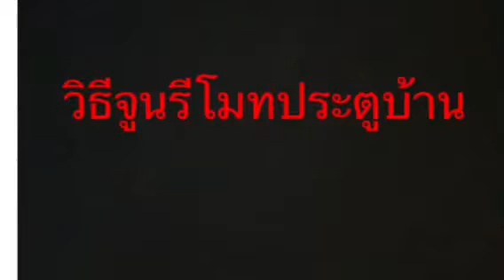รีโมทประตูบ้านถูก500฿ วิธีจูนรีโมทประตูบ้าน 0971345037 กดลิ้งค์ไลน์ใต้คลิปครับ สนใจสั่งซื้อกดลิงคน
รีโมทประตูบ้านถูก500฿ วิธีจูนรีโมทประตูบ้าน 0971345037 กดลิ้งค์ไลน์ใต้คลิปครับ
สนใจสั่งซื้อ กดลิ้งค์ไลน์แอท ได้เลยครับ